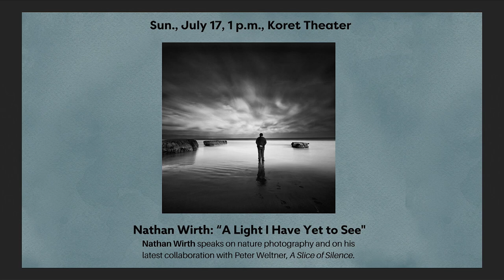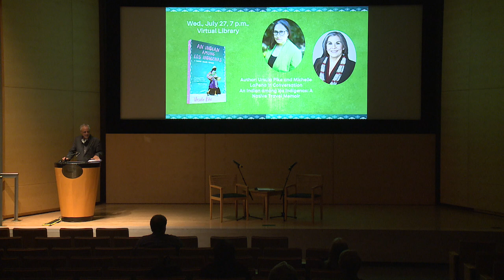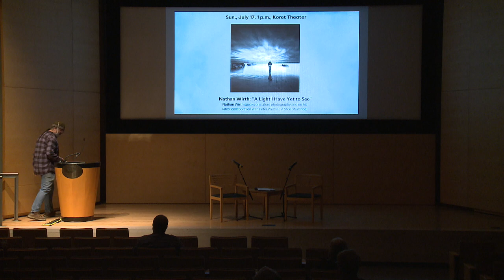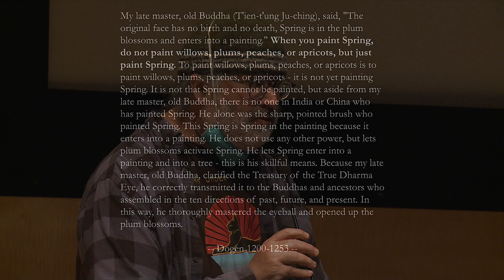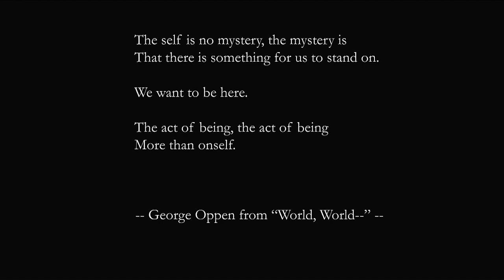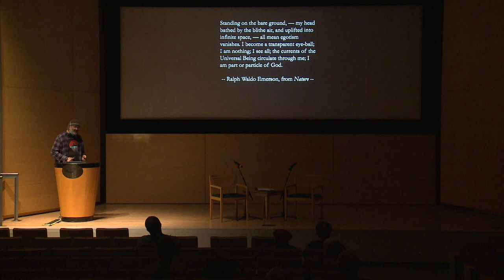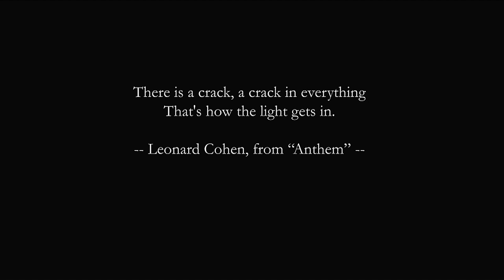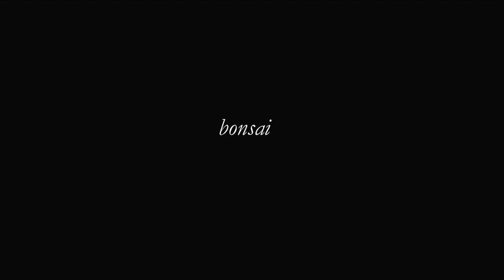Author: Nathan Wirth: “A Light I Have Yet to See"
Nathan Wirth speaks on nature photography and on his latest collaboration with Peter Weltner, A Slice of Silence. Nathan Wirth discusses his landscape photography of the West Coast and reads poems by his collaborator Peter Weltner, poems that share similar concerns about imagery and language. A brief Q & A follows the presentation.

Nathan Wirth was born and raised in San Francisco. A resident of Marin County for the past eleven years, Nathan Wirth attempts to photograph silence. His recent book A Slice of Silence, published by Chin Music Press in Seattle, is a collection of his photographs intermingled with poetry and essays.

Peter Weltner, Professor Emeritus of English Literature at San Francisco State, has published over twenty books and chapbooks of fiction and poetry, most recently Bird and Tree/In Place, Scrapbook Mappings of My Country and Woods and the City, all from Marrowstone Press (Seattle).